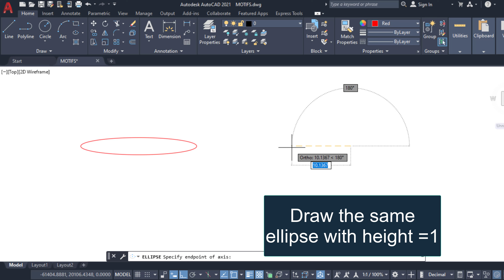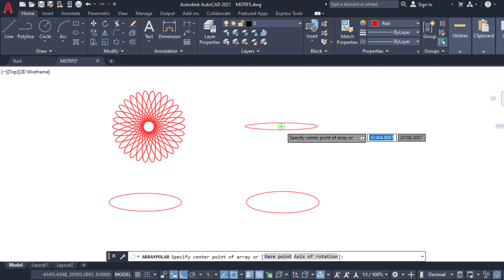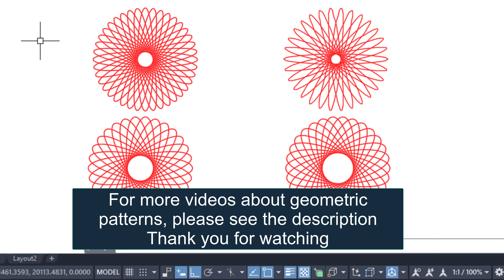How to Create Spirograph Style Geometric Art in AutoCAD 1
Lessons to Draw Geometric pattern by autocad.
Unlock the artistic potential of AutoCAD with our latest tutorial, "Creating Geometric Art in AutoCAD: Drawing Shapes Like a Spirograph." In this video, we’ll guide you through the process of using AutoCAD to recreate the intricate and mesmerizing patterns traditionally made by a spirograph.
You’ll learn how to:
Utilize AutoCAD’s powerful tools to replicate the smooth, flowing curves and complex designs of a spirograph.
Apply various techniques and commands to achieve precision and accuracy in your geometric shapes.
Explore creative ways to enhance and customize your designs for unique and visually stunning results.
Whether you're an AutoCAD novice or a seasoned pro, this tutorial offers step-by-step instructions to help you master the art of geometric design with a spirograph twist. Grab your drawing tools and dive into the world of geometric artistry!

Below links for more videos about Draw geometric pattern.